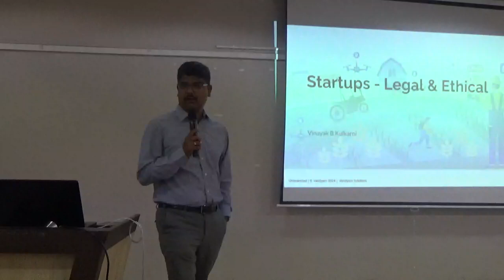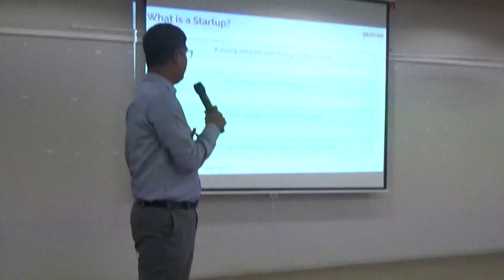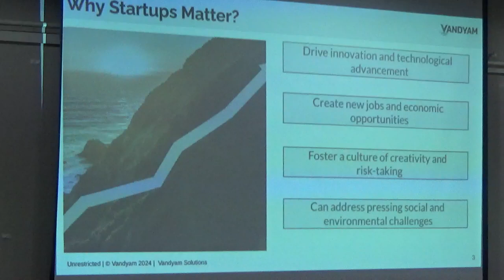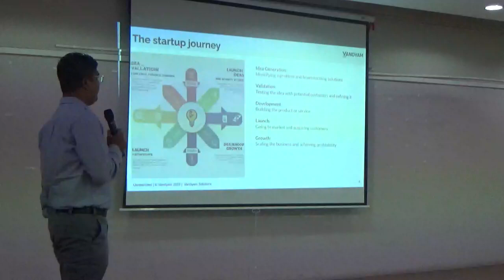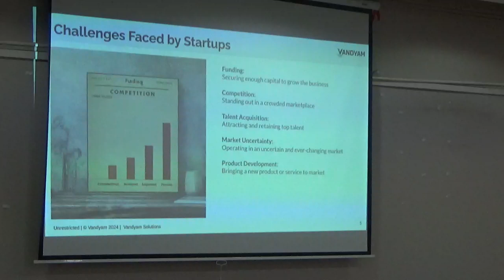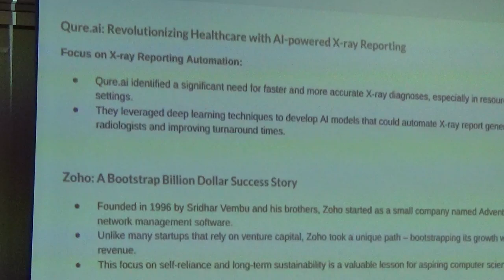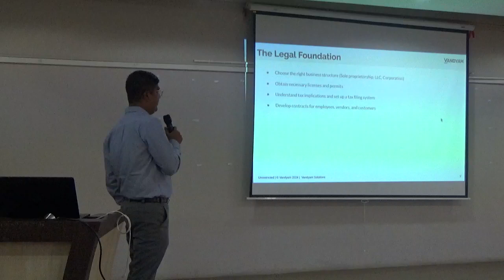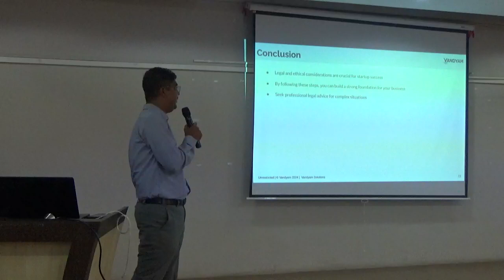How to Plan a Startup: Legal And Ethical Steps.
By Vinayak Kulkarni
Founder and CEO, Vandyam Software Solutions Belagavi

Date 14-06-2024 Time 10.30 AM